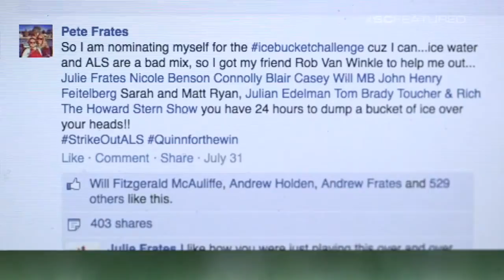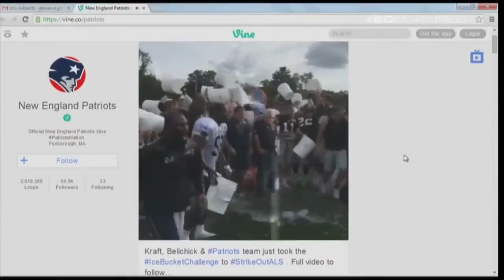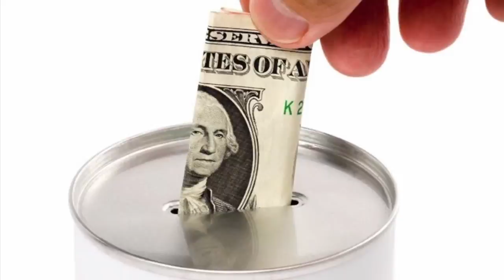HML’s Ice Bucket Challenge [full]